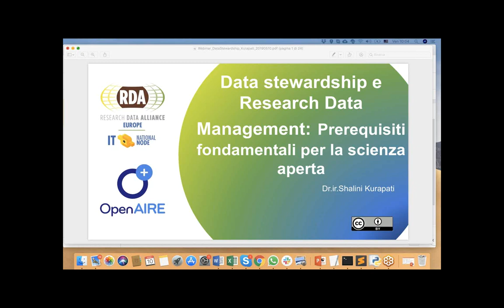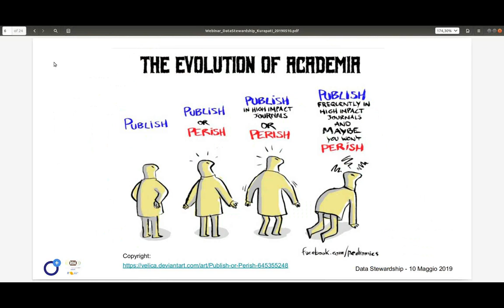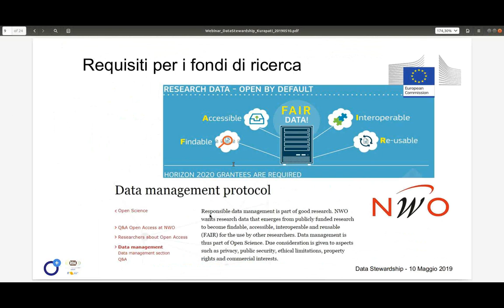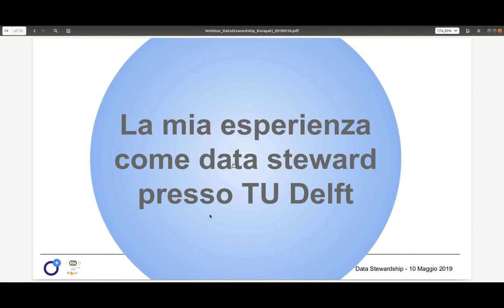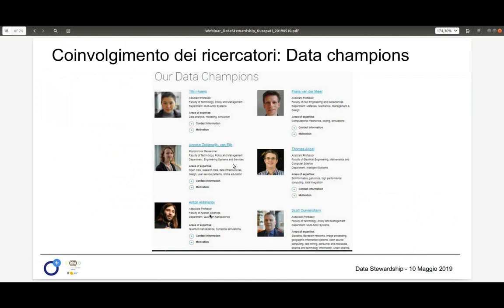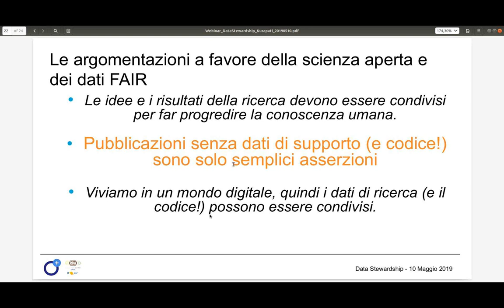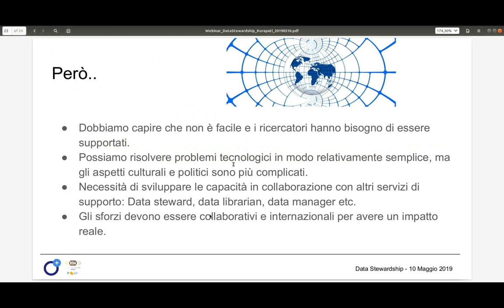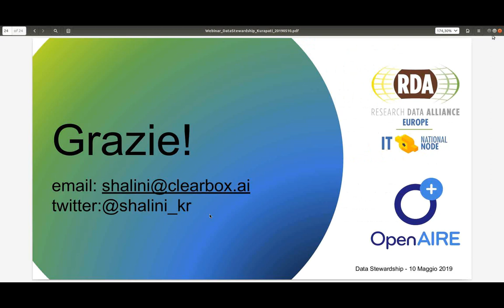Data stewardship e Research Data Management: Prerequisiti fondamentali per la scienza aperta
Second webinar of the Italian Open Science Webinar Series 2019.
Speaker: Shalini Kurapati